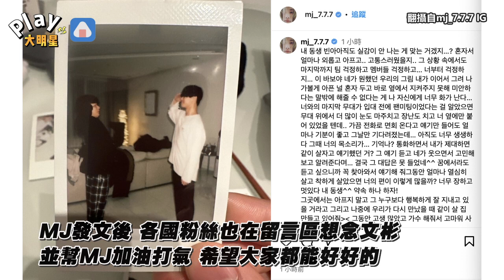ASTRO大哥MJ道歉文彬 約定一定要到夢中告訴我答案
看完MJ手寫信真的好捨不得文彬
到底承受了多大的孤獨
在遠方一定要幸福
大家真的要好好的